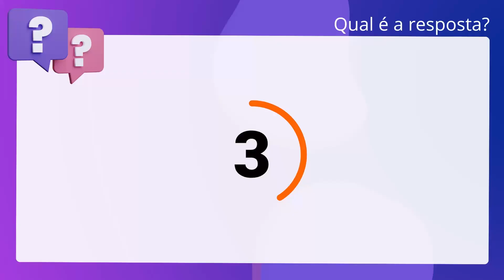QScon Direito: [Art. 51, § único, Lei 4.878/65] CESPE 2013 - Agente de Polícia (PC-DF)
Art. 51, § único, Lei 4.878/65 | CESPE 2013 | Agente de Polícia | (PCDF)

Com relação ao regime jurídico peculiar dos funcionários policiais civis da. União e do DF, julgue o item subsecutivo. Se um agente de polícia cometer transgressão disciplinar em que a pena aplicável. seja a de demissão, ele poderá, em qualquer fase do processo disciplinar, ser. afastado do exercício de seu cargo até a decisão final.

Gabarito: Verdadeiro